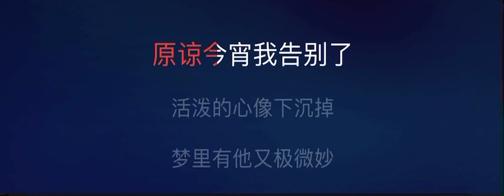夜機 伴奏 陳慧嫻 mmoEbm 低-1女調 字幕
陳慧嫻

專輯介紹
歌詞
專輯列表
歌手介紹
相關影音

陳慧嫻

夜機

作詞：陳少琪
作曲：Ralph Siegel, Robert Jung
編曲：盧東尼
監製：歐丁玉

回頭再看微微燈光
無止境寂寥不安
藏身於無人機艙
心跟你道晚安
離離細雨茫茫星光
明朝早別來驚慌
投奔於遙遙他方
願遺忘某寄望
原諒今宵我告別了
活潑的心像下沉掉
夢裡有他又極微妙情怎可料
懷念當初你太重要
但你始終未盡全力
讓這顆心靜靜逃掉情也抹掉

無止境寂寥不安
藏身於無人機艙
心跟你道晚安
明朝早別來驚慌
投奔於遙遙他方
願遺忘某寄望

今天起的每晚縱有星光燦爛
可惜心灰意冷
情途更暗淡路更彎
今天起的每晚你要珍惜歲月
不必感歎情緣或會某日再返

全是你一生輕佻
無情地把我當玩笑